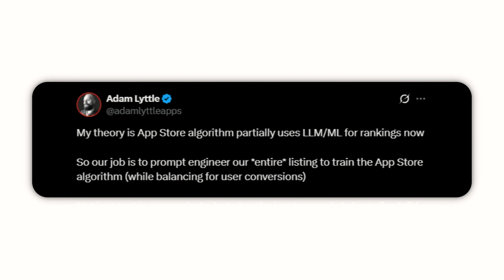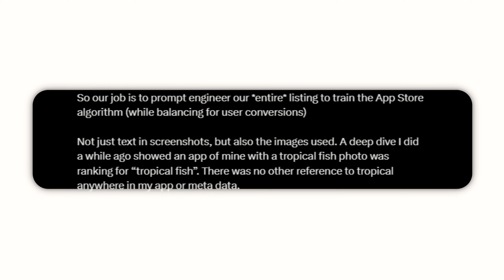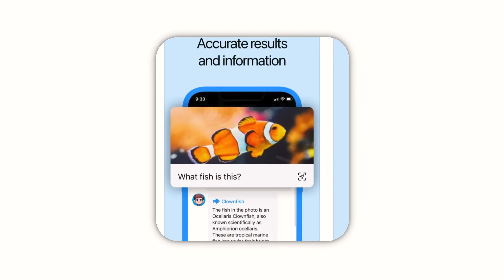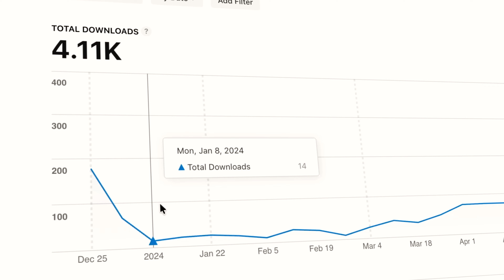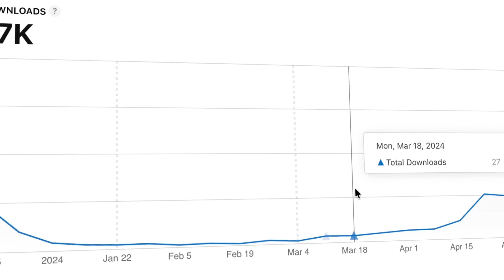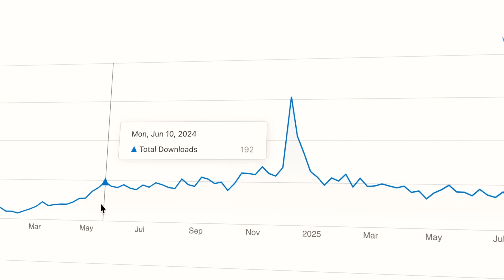Is App Store Optimization dead in 2025?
Is App Store Optimization really dead in 2025? The short answer: NO. It’s more important than ever. With Apple’s new algorithm changes it seems like it could be powered by machine learning and LLMs. Now the rules of ASO have shifted from simple keyword stuffing to optimizing context, semantics, and user conversion